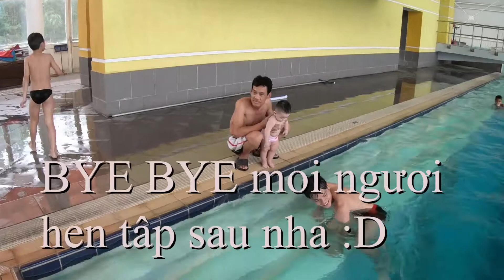VLOG3 - Bé Voi tập bơi cùng các Vận động viên Nhẩy Cầu - Chuyến du lịch thứ 2 có em :X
Bubbles Family - Gia đình bong bóng
Sẽ cho tất cả các bạn xem nhưng video thật hay và chất lượng.!
Cảm ơn mọi người rất nhiều - Thank you everybody